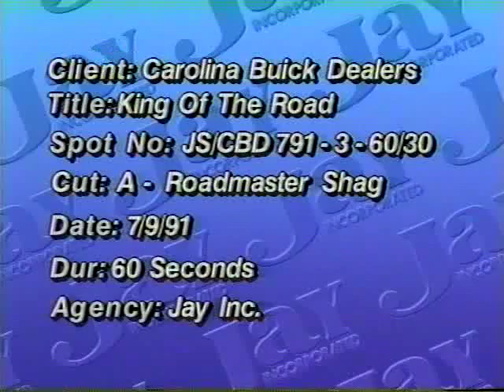General Johnson & The Chairmen of The Board 1991 Commercial "Carolina Girls"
General Johnson & The Chairmen of The Board
Featuring the song  "Carolina Girls"
Carolina Buick Dealers
Road Master Shag 60sec.